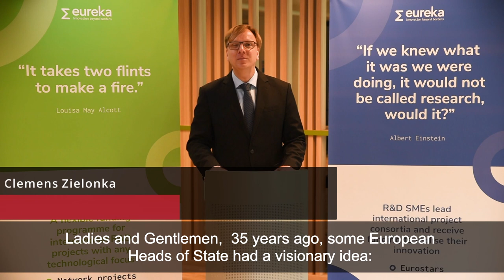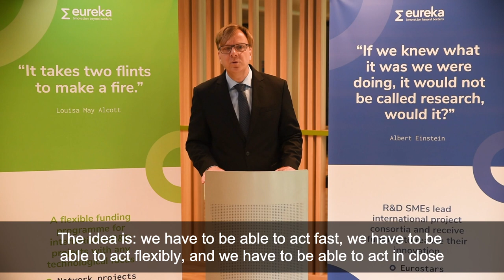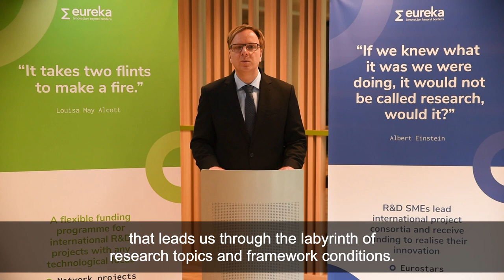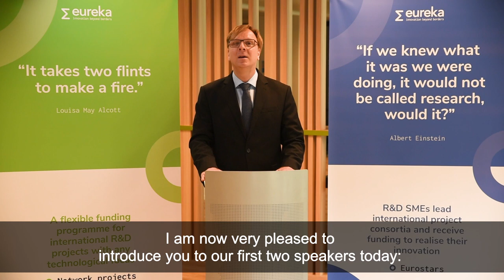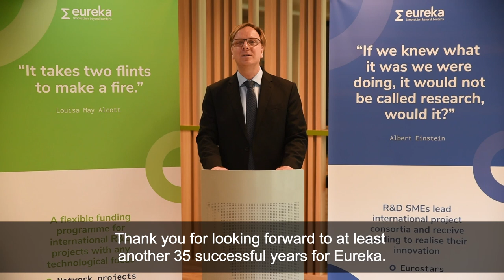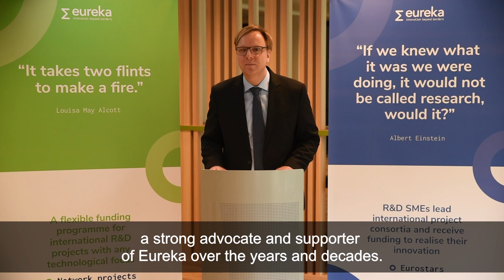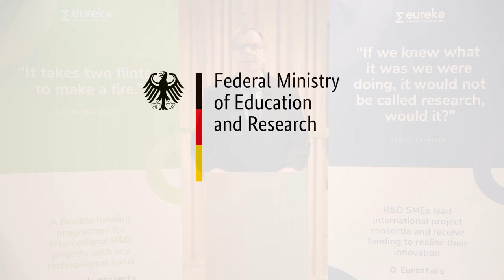Eureka activities – past and future outlooks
In 1985, visionary politicians and policymakers came together to mobilise the huge innovative potential of European businesses and academia through public support and promotion of cross-border collaboration in applied R&D&I. Today, Eureka has become the largest intergovernmental research, development, and innovation network in the world more than 45 member countries across the globe.

Speakers:
• Henrietta Egerth - Managing Director - Austrian Research Promotion Agency
• Margarete Schramböck - Federal Minister for Digital and Economic Affairs - Federal Ministry for Digital and Economic Affairs – Austria
• Wolf-Dieter Lukas - State Secretary - Federal Ministry of Education and Research – Germany
• Moderation: Clemens Zielonka – Managing Director – Eureka Association

This video belongs to a series of clips, recorded for Eureka’s 35th anniversary, which took place online 22 – 26 March 2021.